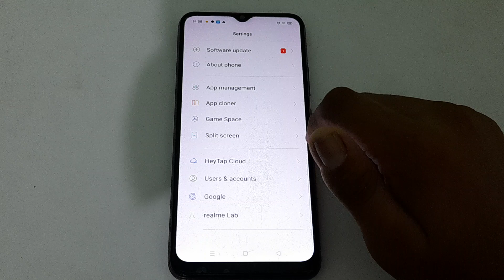how to about phone in realme phone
how to see about phone in realme phone|
see about phone  in  realme phone|  about phone ko kaise see  kare realme phone |
realme phone main about phone kaise see kare| about phone see kare  in realme phone|